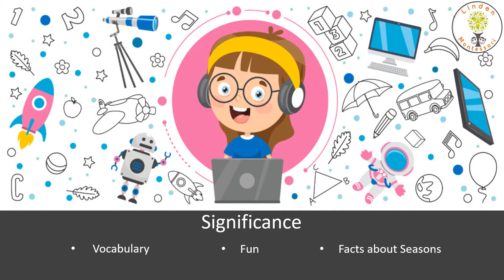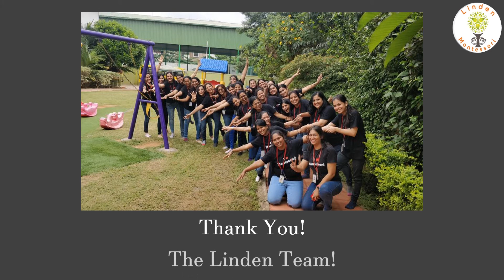The Seasons Musical!